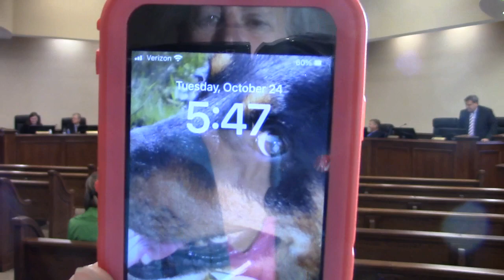9. Meeting Adjournment @ LCC Regular 2023-10-24